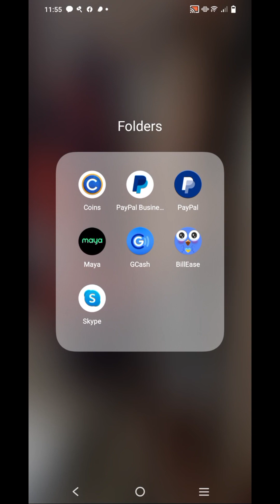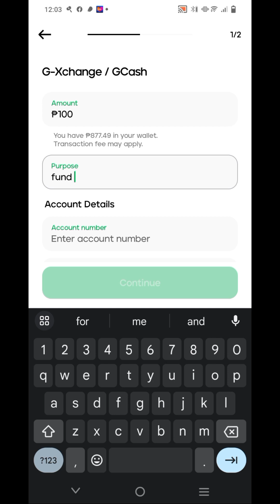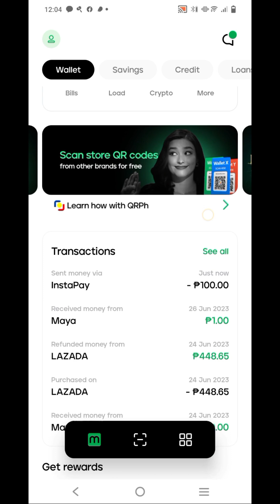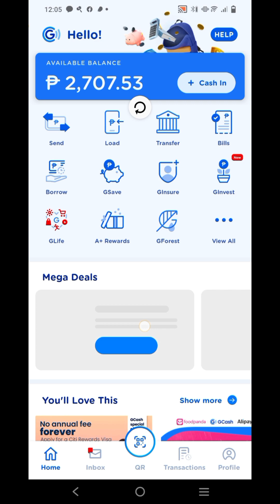How to Transfer Money from Maya to Gcash / Paano Mag Transfer Ng Pera Mula sa Maya pa Gcash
Hello guys,this video shows how to transfer money from Maya to gcash.